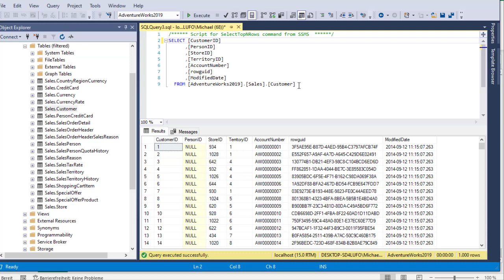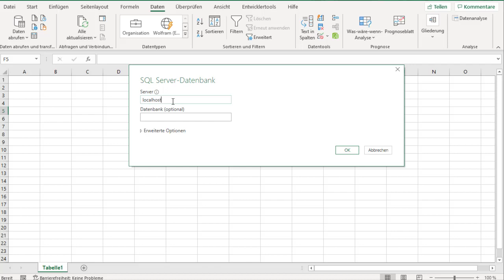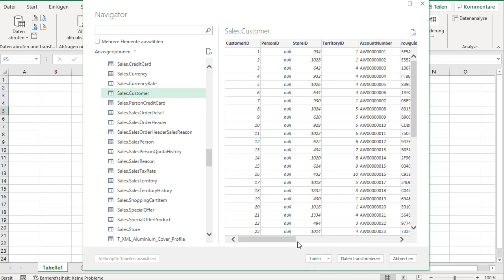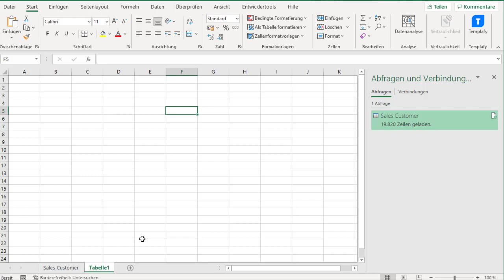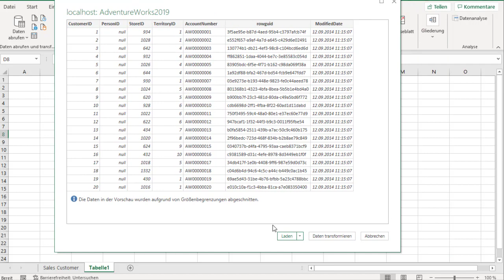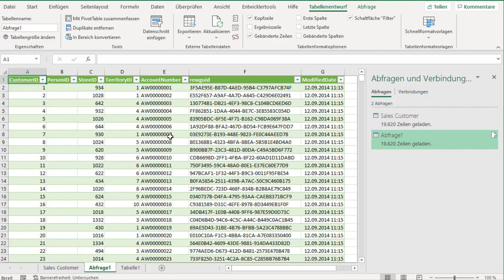SQL Excel Tabelle laden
Manchmal kommt es leider vor, dass man Daten auswerten oder mit anderen Daten vergleichen muss, dies aber nicht direkt auf der Datenbank, also nicht direkt per SQL Abfrage machen kann. Das kann viele verschiedene Gründe haben. In diesem Video stelle ich zwei gängige Varianten vor. Es gibt natürlich noch sehr viel mehr Möglichkeiten aber für den Einstieg sollte es erst einmal reichen.